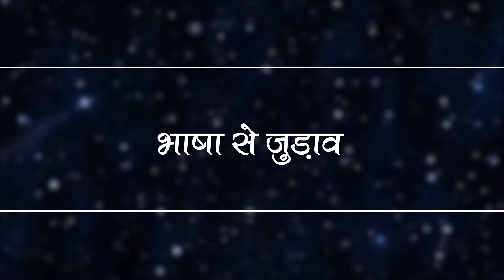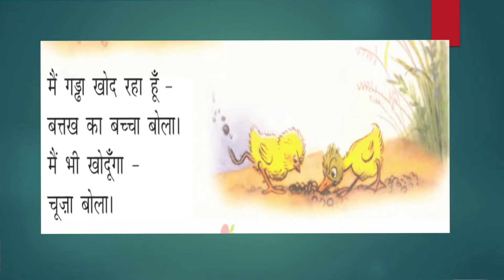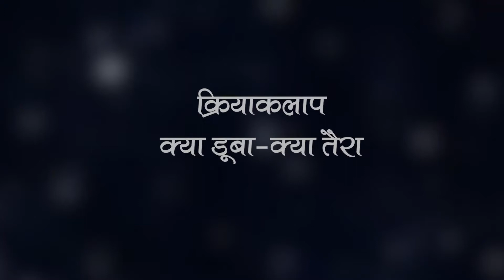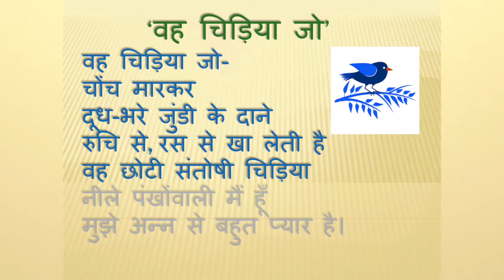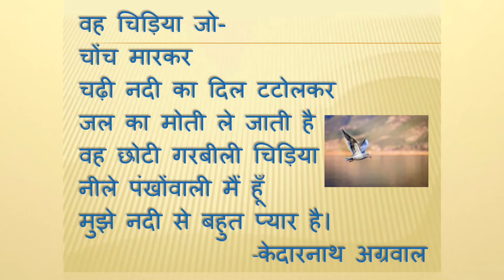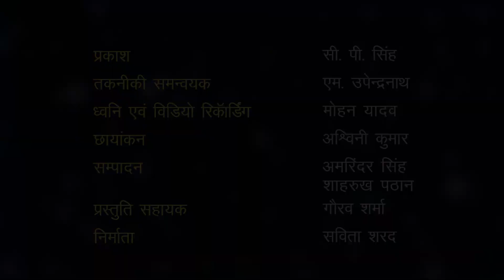भाषा से जुड़ाव